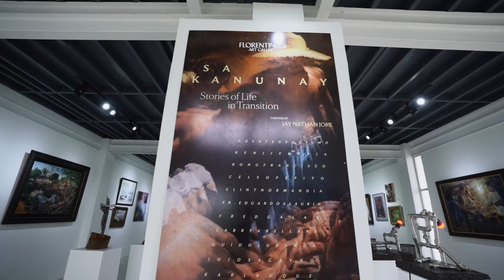Curatorial Tour | Sa Kanunay: Stories of Life in Transition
Florentino's Art Gallery's Director Claude Impas and the show's curator Jay Nathan Jore guide viewers through our ongoing exhibition Sa Kanunay: Stories of Life in Transition. Displaying 21 artists that have made huge contributions to the growth of Cebuano art scene.

📍Florentino’s Art Gallery, KM 33 Transcentral Highway, Brgy. Gaas, Balamban, Cebu